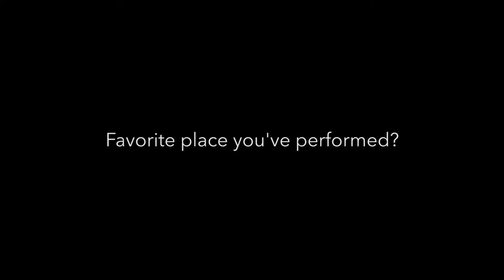The Back Bar Recordings - Session One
Video by Kelsey O'Brien and Courtney Hummel